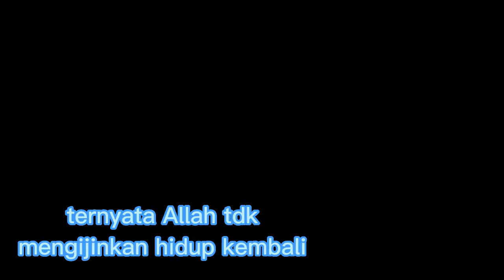menghidupkan kucing mati,,,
namanya juga usaha berhasil atau tidak itu hanya kuasa allah,,,